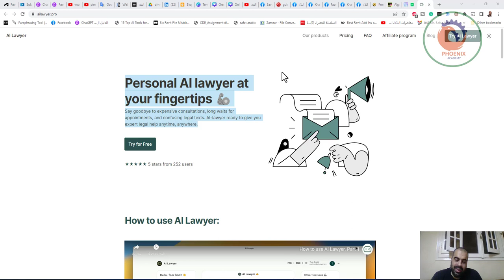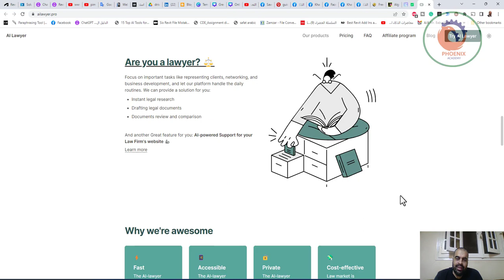محامي الذكاء الاصطناعي الشخصي في متناول يدك 🦾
❤️ روابط التواصل
✅ انستجرام